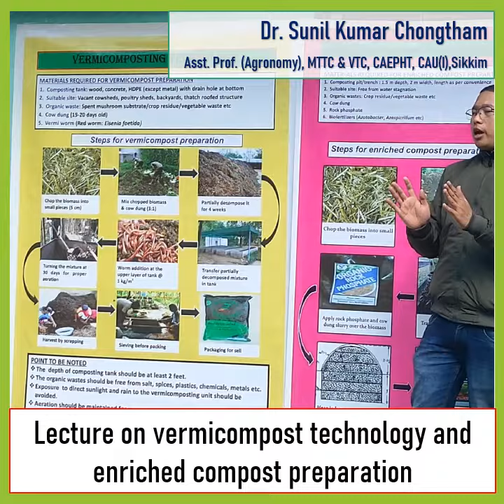Awareness programme "DIFFERENT METHODS OF COMPOST PREPARATION"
One day awareness programme "DIFFERENT METHODS OF COMPOST PREPARATION" on 23rd January 2021 at Assam Lingzey, East Sikkim, Sikkim Organized by  Multi-Technology Testing Centre & Vocational Training Centre, College of Agricultural Engineering and Post-Harvest Technology, Ranipool, Sikkim